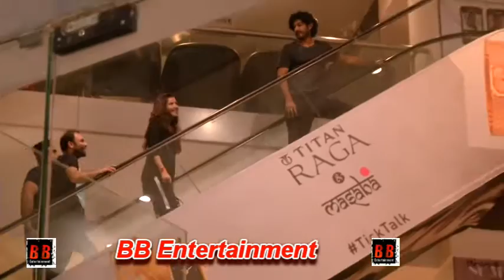"Arjun Kapoor & Mohit Marwah" Spotted At Juhu Pvr